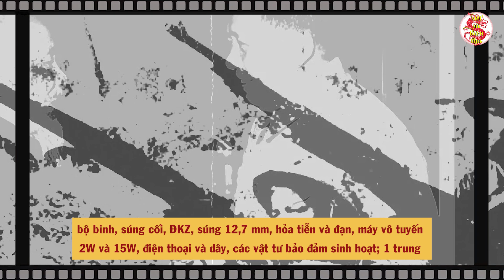Sau Khi Cựu Binh Tiết Lộ Cả VN Mới Biết Số Tiền TQ Đã Viện Trợ Và Âm Mưu Đằng Sau